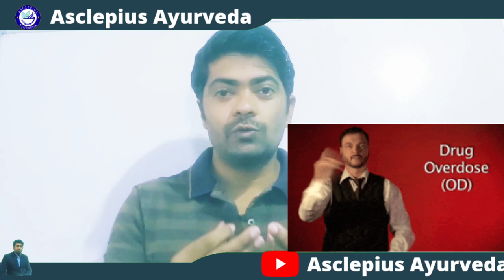ओमेगा-3 किसे कितनी मात्रा में लेना चाहिए? Overdose से बचे | Sports & Normal Persons को कितनी मात्रा